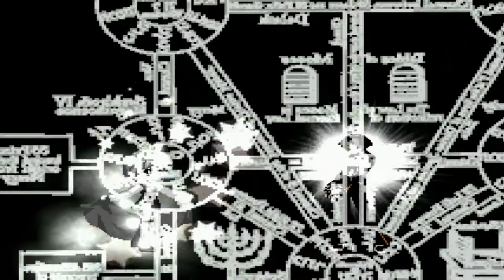mugen 1.1 kof theory mercenary yellow s h i r a y u k i vs cruelty blood aurora part 2